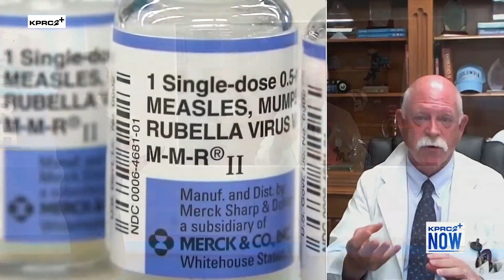How parents can protect children against measles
City of Houston chief medical officer Dr. David Persse shares how to protect against measles.